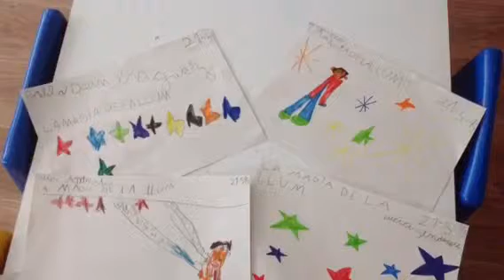PROJECTE DE LA LLUM (P-5)